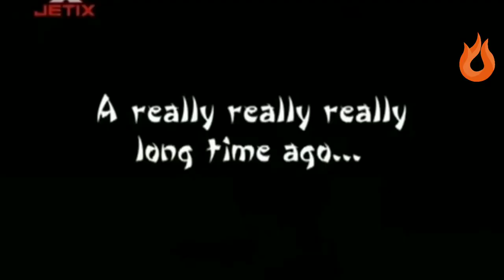Cartoon Compilation - Go Cartoons Pro Original - Superpower Bunny cartoon | Season 1 Episode 7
★. GO Cartoons - Pro

Go Cartoons Pro Original - Superpower Bunny cartoon | Season 1 Episode 7 | Go Cartoons Pro |